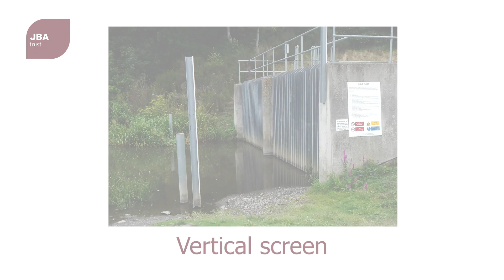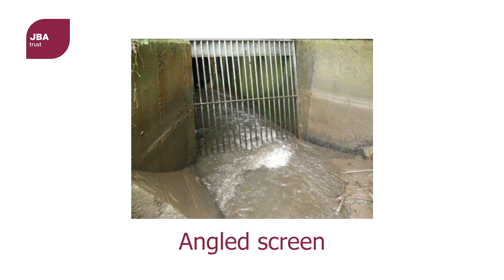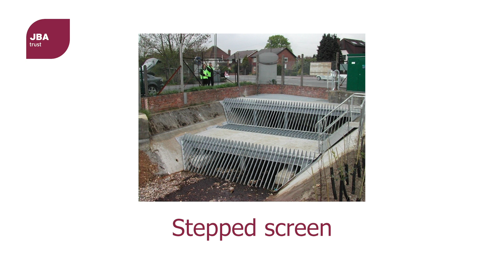JBA Trust hydraulic flume showing structures in rivers - Chapter 7: Culvert & Screens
The full version of the mini hydraulic flume video is available on the JBA Trust YouTube channel.

The mini flume shows the flow of water in a simple channel, driven by a system of recirculating pumps. It shows scale models of typical engineered structures such as weirs, bridges, culverts and debris screens. The mini flume is particularly useful in helping to understand some of the causes of flooding and how good design and maintenance of rivers and drainage channels can help to manage flood risk.

Please use, share and adapt this resource with attribution to JBA Trust.